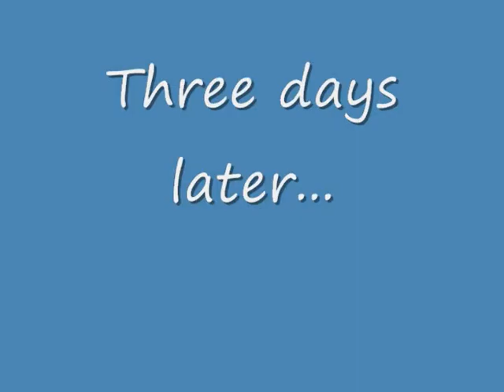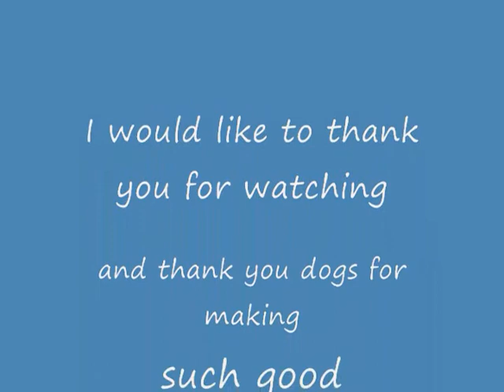Evil chocolate!!!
Do you like chocolate?well, Eric does and he might even kill to get chocolate!!!